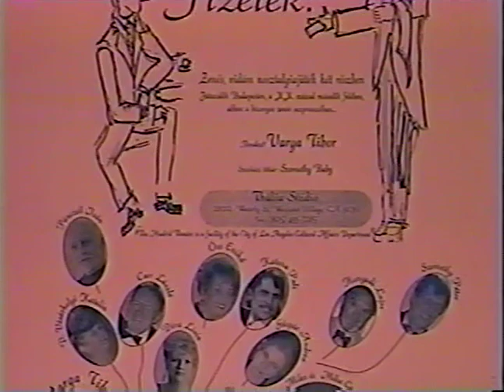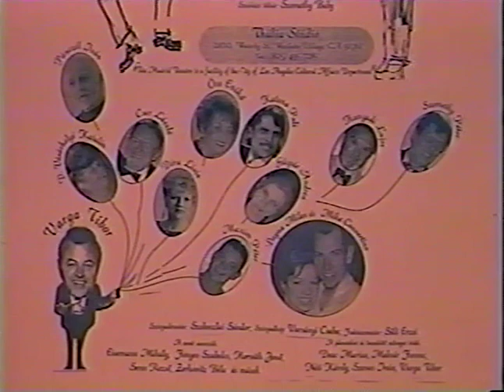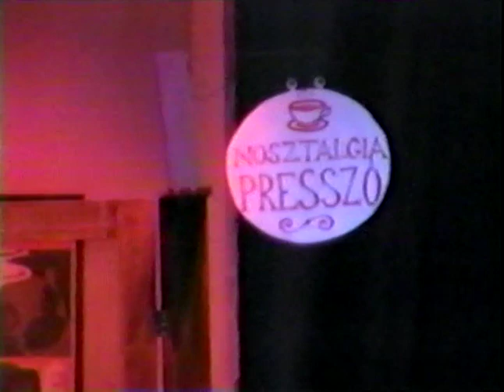Főúr_fizetek_(2001)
A Los Angelesi Thália Stúdió előadása 2001-ben